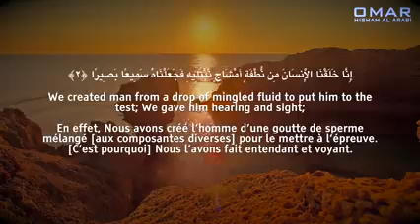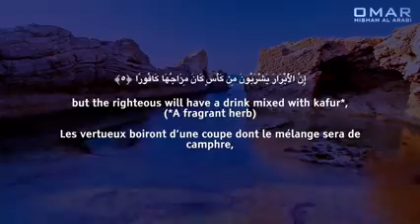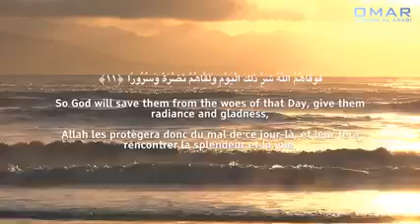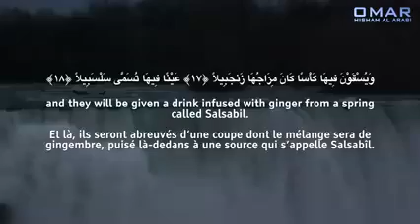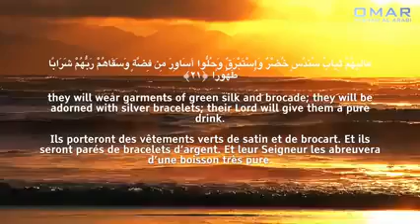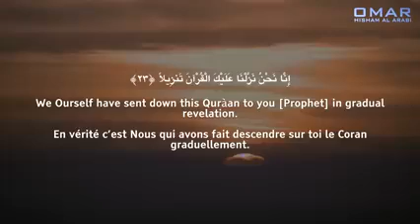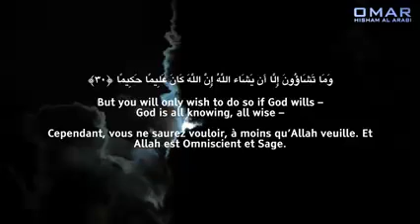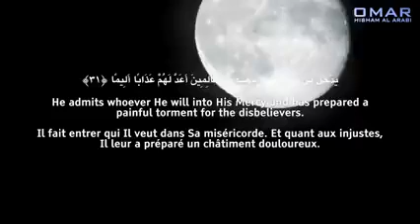Surah Insaan | Omar Al hisham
Ponder on every word | Reminder Benefits the Believers